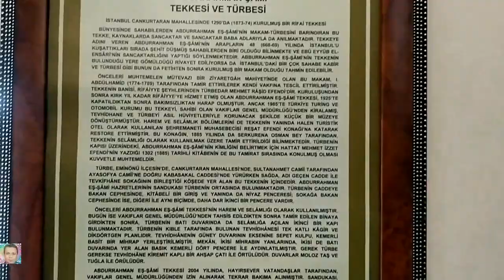Walking Around Hagia Sophia Ayasofya Müzesi Havadan Video Çekimi Tanveer Gentry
Hagia Sophia, Istanbul, Ayasofya Müzesi Havadan Video
استنبول گیا تو اس شہر کے حسن نے جکڑ لیا۔ مشرق و مغرب کے سنگم پر واقع یہ شہر بہت پسند آیا، بعض حولوں سے مغربی یورپ کے شہروں سے بھی زیادہ۔ اس کی ثقافت، باسفورس، قلعہ، کھانے، لوگ ہر چیز منفرد اور اچھی لگی۔ تقسیم سکوائر ہو، بازار ہوں، ڈونر کباب ہوں استنبول نے گرویدہ بنا لیا۔تہیہ کررکھا ہے کہ یورپ جانا ہوا یا امریکہ راستے میں استنبول ضرور رکنا ہے۔

نیلی مسجد ان دنوں مرمت کے لئے بند تھی، اس کے ساتھ ہی آیا صوفیہ Hagia Sophia کا میوزیم کھلا تھا۔بڑے گنبد والاآیا صوفیہ جو کسی زمانے میں سب سے بڑا  مسقف چرچ تھا، سلطان محمد فاتح کی فتح کے وقت مسیحی اس میں جمع ہوجر غیب سے نصرت کی امید میں رہے۔ سلطان نے اسے خرید کرمسجد میں تبدیل کردیا ۔بعد میں اتاترک نے مازہبی ہم آہنگی کے لئے اسے ایک میوزیم میں تبدیل کردیا۔ اس کی دیواروں پر چرچ کی پینٹنگ مٹائی نہیں گئی تھیں انہیں پلستر کے نیچے چھپادیا گیا تھا جنہیں بحال کیا گیا اور مسلسل کوششیں جاری تھیں۔

مسجدوں کے مناروں کے لئے مشہور شہر استنبول میں یہ چرچ سیکولرازم کا نشان تھا۔ جس طرح ہندوستان نے سپریم کورٹ کے کاندھے پر چڑھ  کر تاریخی بابری مسجد کا تشخص تبدیل کیا ہے ترکوں نے بھی اعلی عدلیہ کا حکم حاصل کرکے اس میوزیم کا تشخص تبدیل کرکے نہ جانے کیا حاصل کیا ہے؟ جہاں چار قدم دور نیلی مسجد نماز کے وقت آدھی خالی ہوتی ہے، جس شہر کے ہر محلے میں سربکف مینار کھڑے ہیں وہاں ایک میوزیم کو مسجد میں تبدیل کرنے کی ضرورت تھی کیا؟

سپریم کورٹ انڈیا کی ہو یا ترکی کی یہ بھی پاپولر فیصلوں کے پیچھے بھاگنے لگ گئے ہیں۔۔۔دیکھیں اردوان کب خلافت عثمانیہ کی بحالی کا اعلان کرکے خلیفۃ المسلمین ہونے کادعوی کرتے ہیں۔ کیونکہ ہماری بی اماوں نے تو پہلے ہی نصیحت کررکھی ہے کہ “بیٹا جان خلافت پہ دے دو”۔